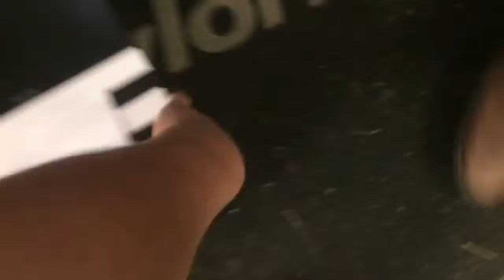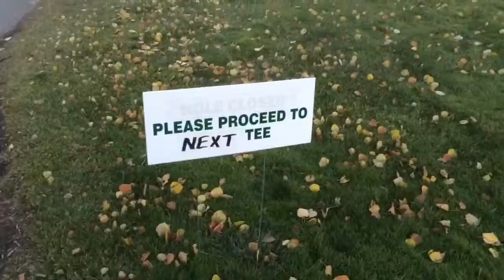Made2golf Daily Golf Vlog, insanely short par4!!!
Max and Shawn are two junior golfers who play out of Ottawa, Canada. Members at the Royal Ottawa golf club , we want to show you our lives as golfers Like .

Max Dragon and Shawn Oliver are two golfers who play out of Ottawa , Ontario, Canada and are members at the Royal Ottawa golf club , we want to show you .

Max and Shawn are two junior golfers who play out of Ottawa, Canada. We are members at the Royal Ottawa golf club . Just because Pureswingtv is gone .